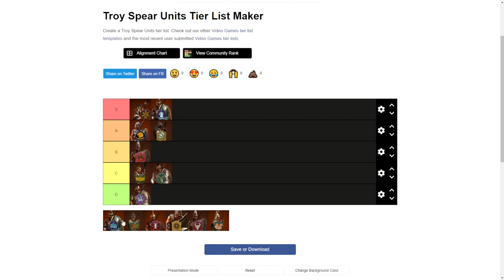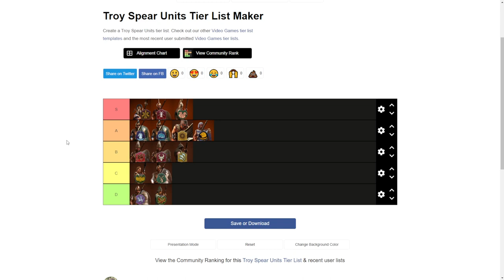Best Troy Spears - Tier List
A tier list for the best Spear units in Total War Troy